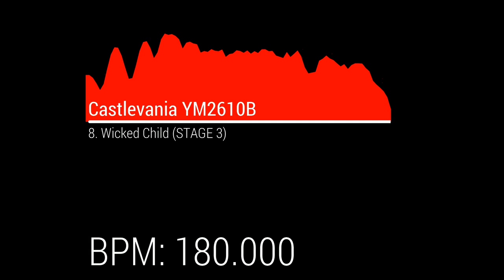Castlevania YM2610B OST - 8. Wicked Child (STAGE 3)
BPM: 180.000

Program used:
VOPMex

Original source:
Wicked Child (Castlevania)